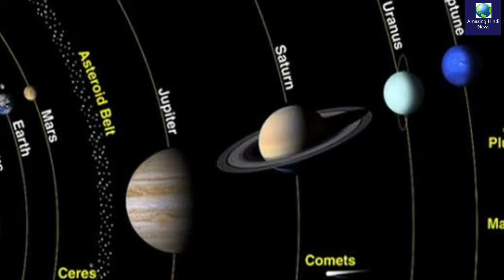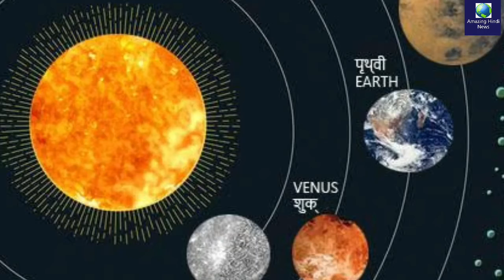मंगल ग्रह के बारे में रोचक बाते, Interesting Facts about Mars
Interesting Facts about Mars